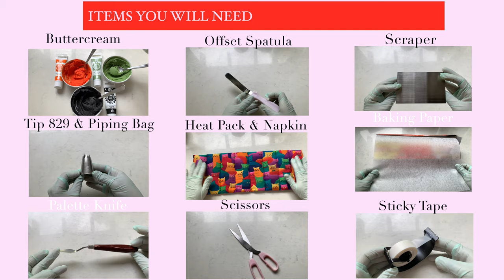Incredible Halloween Pumpkin Cake! | All BUTTERCREAM made with stencils!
In this cake tutorial you will learn how to make a Halloween Pumpkin cake using buttercream and a DYI scary pumpkin face stencil using baking (parchment paper)!

or also here on my YouTube channel in the "Frosting Recipes" playlist.